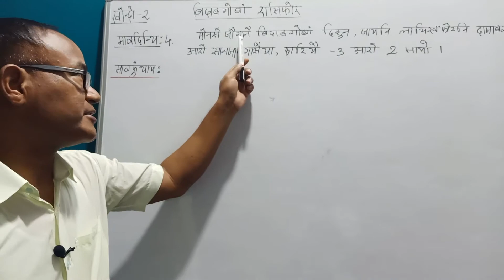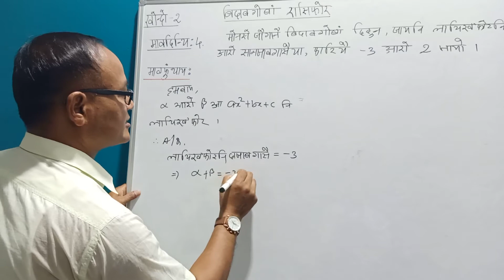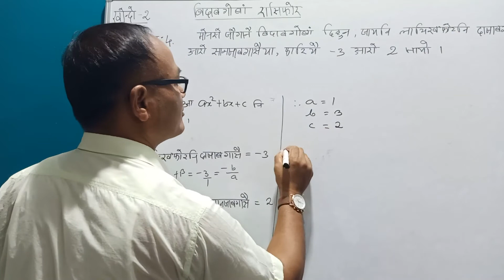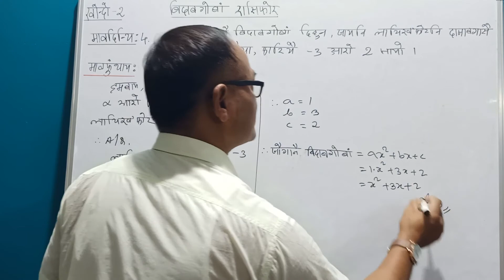This is my Episode-5 video on the topic of Polynomials of class X students